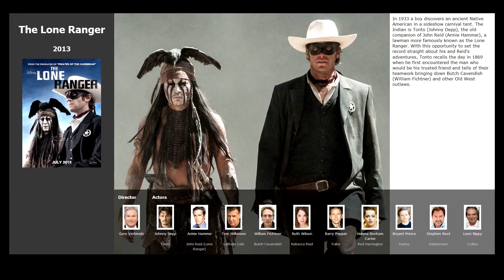Top 3 movies like 3:10 to Yuma (2007)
Movies similar to 3:10 to Yuma (2007):

00:09 The Lone Ranger (2013)
00:45 Django Unchained (2012)
01:20 Dances with Wolves (1990)